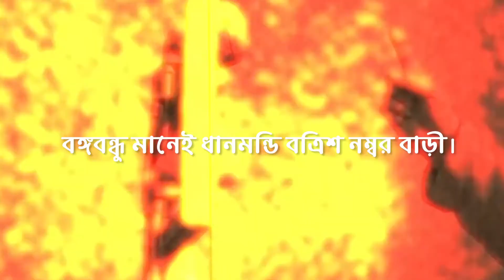বাংলাদেশ এবং বঙ্গবন্ধু অভিন্ন নাম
বাংলাদেশের প্রতিটি ধূলিকণাতে মিশে আছে জাতির পিতা বঙ্গবন্ধু শেখ মুজিবুর রহমানের নাম। বাংলাদেশ এবং বঙ্গবন্ধু অভিন্ন নাম।
বঙ্গবন্ধু মানেই বায়ান্ন, ছেষট্টি, ঊনসত্তর,
বঙ্গবন্ধু মানেই উত্তাল ঊনিশশো একাত্তর।
বঙ্গবন্ধু মানেই সাতই মার্চ, দশই জানুয়ারী,
বঙ্গবন্ধু মানেই ধানমন্ডি বত্রিশ নম্বর বাড়ী।